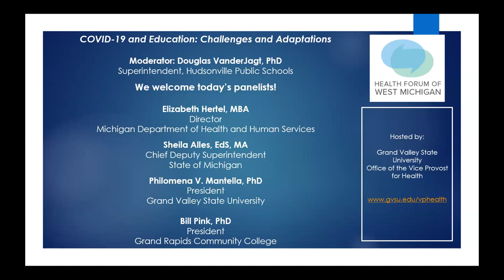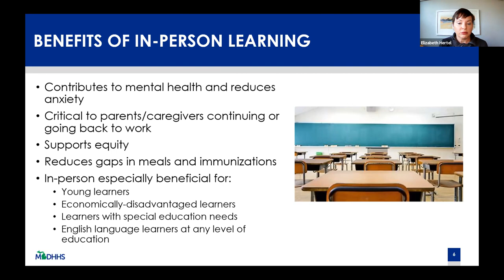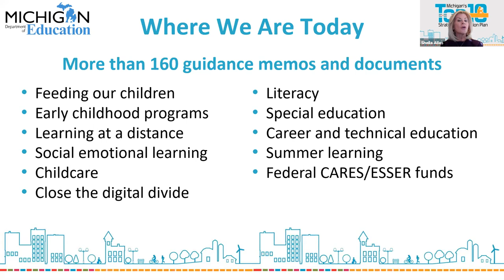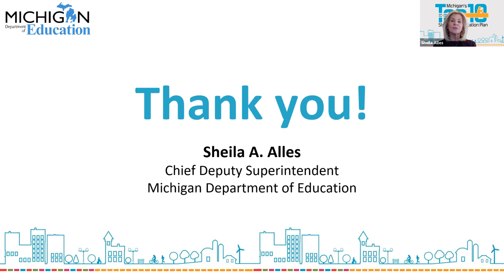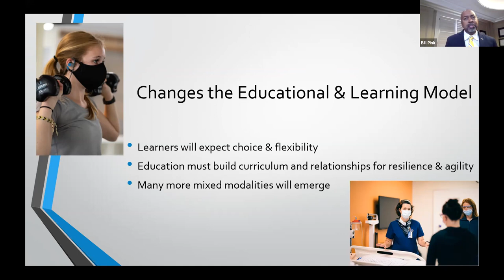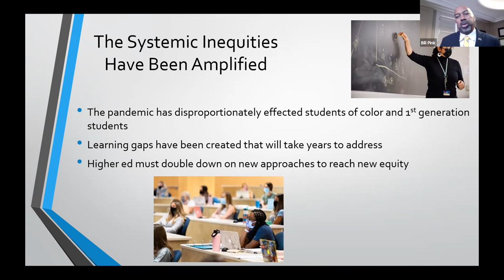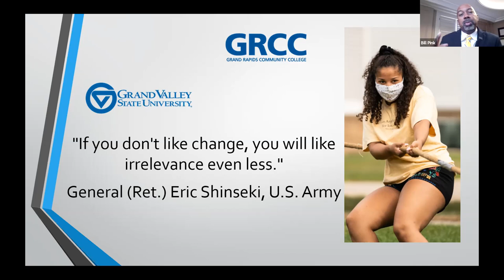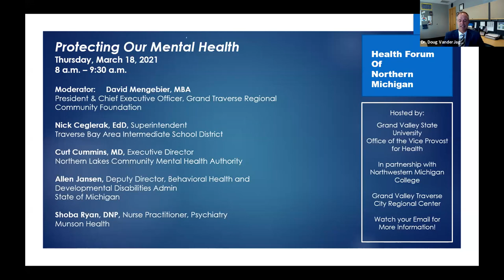Health Forum of West Michigan: COVID-19 and Education: Challenges and Adaptations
This is the final presentation in the Health Forum of West Michigan COVID-19 series.

COVID-19 and Education: Challenges and Adaptations
Welcome: Jean Nagelkerk, Vice Provost for Health, Grand Valley State University

Moderator:  Douglas VanderJagt, PhD, Superintendent, Hudsonville Public Schools

Panelists:
Sheila A. Alles, EdS, MA, Chief Deputy Superintendent, State of Michigan

Elizabeth Hertel, MBA, Director, Michigan Department of Health and Human Services

Philomena V. Mantella, PhD, President, Grand Valley State University

Bill Pink, PhD, President, Grand Rapids Community College